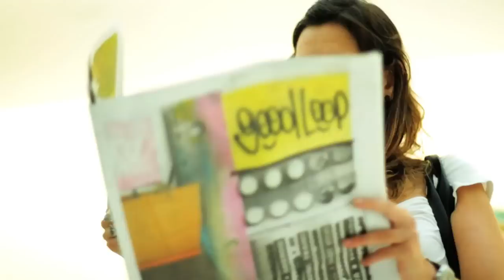Lançamento Passport Art Edition by Sesper em São Paulo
O lançamento de Passport Art Edition by Sesper na Galeria Logo foi uma ocasião muito especial para os amantes de arte urbana.

Confira como foi tudo isso nesse evento que reuniu muita gente bonita e não deixe de acessar nosso aplicativo para saber por onde mais Sesper e Art Edition vão passar.